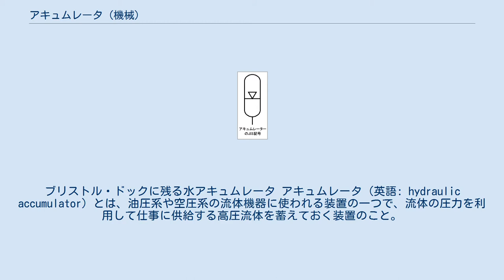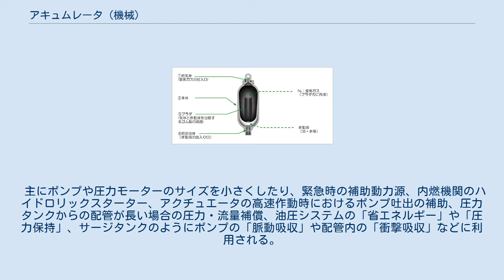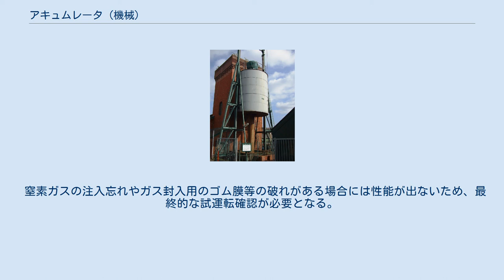アキュムレータ (機械)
ブリストル・ドックに残る水アキュムレータ アキュムレータ（英語: hydraulic accumulator）とは、油圧系や空圧系の流体機器に使われる装置の一つで、流体の圧力を利用して仕事に供給する高圧流体を蓄えておく装置のこと。
ACCと略されることもある。
蓄圧器ともいう。
 代表的なアキュムレータとしてブラダ形アキュムレータの構造を下図に示す。
 容器内部にはゴム膜等に封入した蓄圧気体（例、窒素）が充填されており、ポンプから吐出された余剰流体（油圧系であれば作動油、空圧系であれば空気や窒素などの気体）を弁などで封じ込めて蓄積し、その後、弁解放などにより流体を開放してやるとアキュムレータの中に入っていた流体が、蓄圧気体の膨張する力によって流体を瞬間的に押し出して放出する。
このバネのように元圧を蓄え、ポンプ停止時などに放出することで緊急動作等の圧力を供給しエネルギー源とすることができる。
 主にポンプや圧力モーターのサイズを小さくしたり、緊急時の補助動力源、内燃機関のハイドロリックスターター、アクチュエータの高速作動時におけるポンプ吐出の補助、圧力タンクからの配管が長い場合の圧力・流量補償、油圧システムの「省エネルギー」や「圧力保持」、サージタンクのようにポンプの「脈動吸収」や配管内の「衝撃吸収」などに利用される。
 現在一般に使用されているアキュムレータは、殆どがその中に窒素ガスを充填する「液／ガス」タイプのものである。
窒素ガスを封入して使用する圧力容器なので、日本国内においては高圧ガス保安法の適用を受ける。
そのため製造者（メーカー）には設計・製造・検査に対する細かな規制があり、厳しい安全管理が要求されている。
 アキュムレータが正常であるかのチェックは外観から判断するのは難しい。
封入ガスが抜けたり、ゴム膜が破れるなどの不具合に対するチェックが必要である。
また、ポンプが停止中もアキュムレータに接続された配管ラインには圧力がかかり続けるため、配管を分解するような工事の前には残圧を抜いてやる必要がある。
このため、本体の流体タンクは配管容積のほか、アキュムレータから戻る流体も収容できる容積が必要である。
 窒素ガスの注入忘れやガス封入用のゴム膜等の破れがある場合には性能が出ないため、最終的な試運転確認が必要となる。